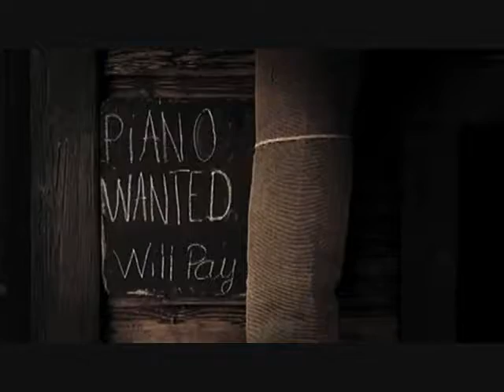WE no SPEAK AMERICANO in MIAMI so LET THE BASS KICK ! (HD)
2010

- WATAGATAPITUSBERRY
- STEREO LOVE
- MALDITO ALCOHOL
- NOW YOU SEE IT
- WE NO SPEAK AMERICANO
- CHA CHA CHA
- LET THE BASS KICK

Todo mezclado sobre una base de beats By Clubbers y Dj Chucky...
Video realizado en HD